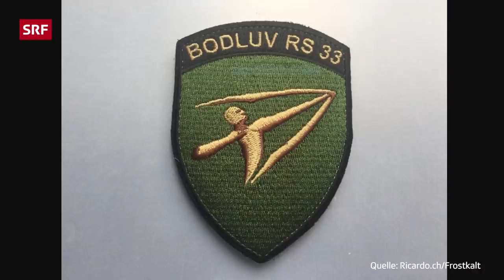Patti Basler Talk: Mit Bundesrätin Viola Amherd | Comedy | SRF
Kabarettistin Patti Basler unterhält sich mit Bundesrätin Viola Amherd über das Jahr 2020. Politisch, pointiert und mit ironischen Untertönen wird nach der humoristischen Essenz eines unlustigen Jahres gebohrt.

Es wurde selten wirklich lustig im Jahr 2020. Umso wichtiger scheint es, dass der Humor nicht ganz verloren geht, und er auch dort gesucht wird, wo man ihn nicht erwarten würde. Zum Beispiel an der Spitze des Verteidigungs-Departements. Wer könnte das besser als Patti Basler, die Grande Dame der gepflegten Provokation? Im grossen Gespräch zum Jahresende muss ihr die Bundesrätin Red und Antwort stehen.